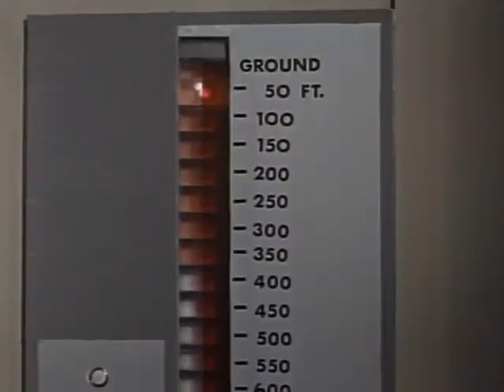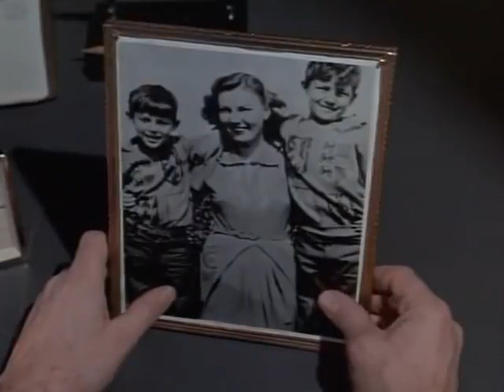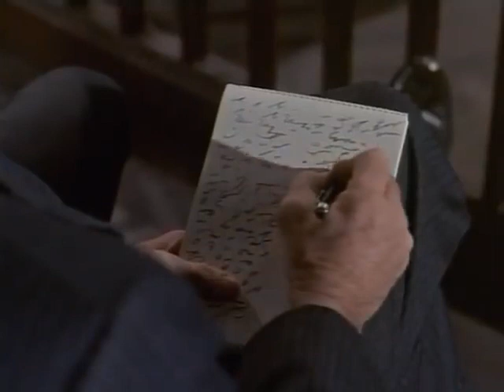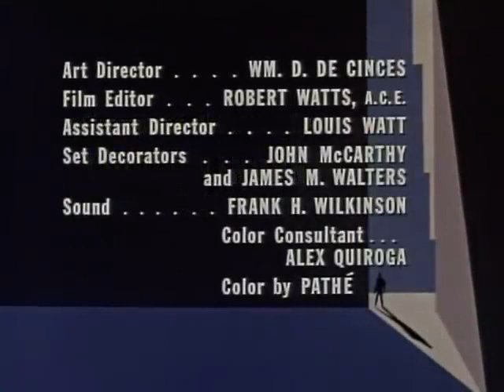Leviathin Five full length movie!